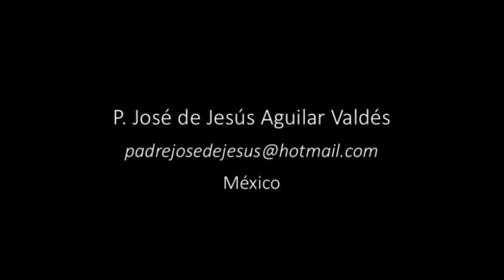San Ivo en 1 Minuto - El Santo del Día - 19 de Mayo - El Santo de los Abogados